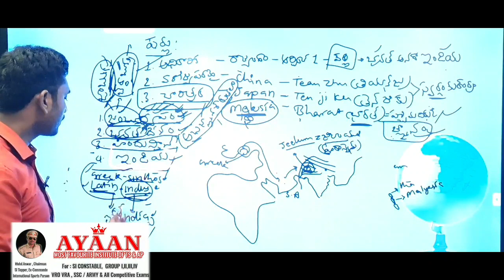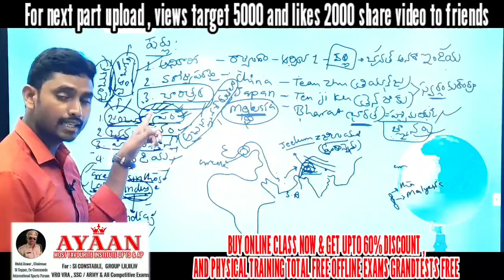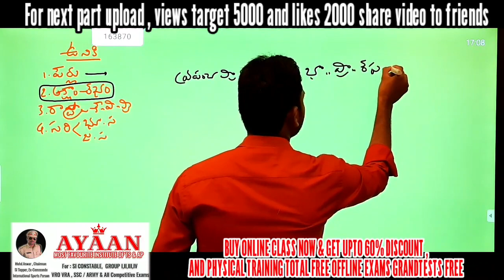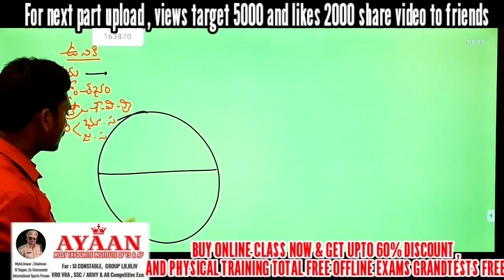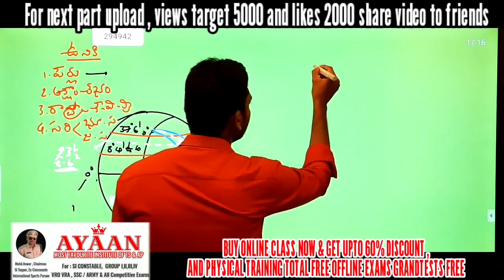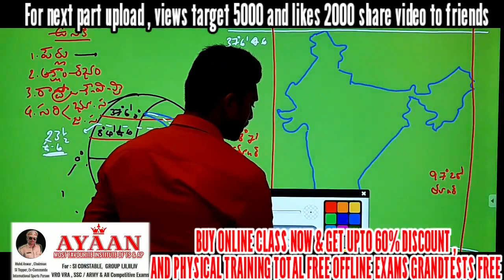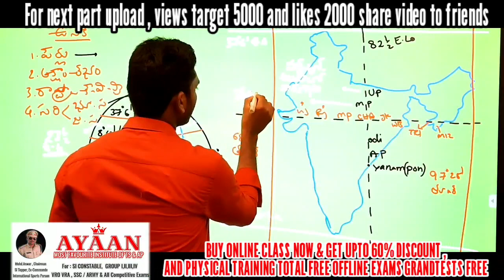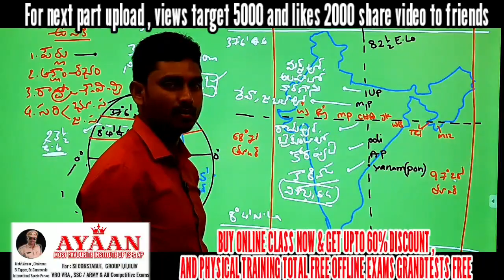GEOGRAPHY_Ayaan_online_classes ఉనికి పార్ట్- 2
step 2 ) Go to Store then Check for your COURSE and buy

AYAAN INSTITUTE ADRESS
17°22'06.7"N 78°31'36.2"E
111, Mumbai Hwy, Ravi Residency, Krishna Nagar,  dilsukhnagar , hyderabad

Police SI , CONSTABLE PHYSICAL TRAINING TIPS BEST WORKOUTS BY MOHD.ANWAR SIR , SI TOPPER , EX-COMMANDO , INTERNATIONAL SPORT PERSON , NATIONAL AWARDEE ,
ALL EVENTS DETAILED VIDEOS BASIC TO CORE WORKOUTS GIVEN BELOW
 SHARE THIS VIDEOS TO ALL ASPIRANTS , COMMENT , LIKE AND SUPPORT AYAAN INSTITUTE ..

All these videos are very useful to poor SI , CONSTABLE AND ARMY / SSC CGL ASPIRANTS ..
AYAAN INSTITUTE
HEAD OFFICE : DILSUKHNAGAR METEO STATION , PILLOR NO 1542, HYDERABAD ,
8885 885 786 , 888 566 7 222.

Share this Social Support to All Your Groups , friends and families .
Office Address: Dilsukhnagar Metro Station , Pillor no 1542 , Hyderabad